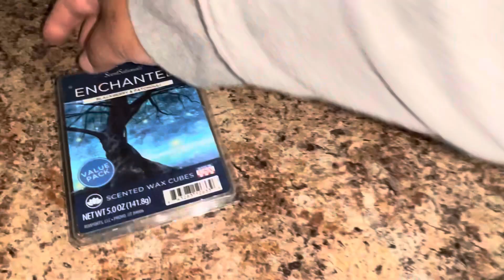Como hago ceviche a mi estilo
HOLA MIS QUERIDAS MIGUITAS (OS ) DE YOUTUBE LES TRAIGO ESTE VIDEITO CON MUCHO CARINO DE COMO HAGO EL CEVICHE A MI ESTILO ESPERO QUE LES GUSTE EL VIDEO GRACIAS POR ESTAR AQUI

TU APOYOME AYUDA MUCHISIMO

GRABO CON : IPHONE13PRO MAX  Y NIKON D5200
EDITO CON: CAPCUT PRO